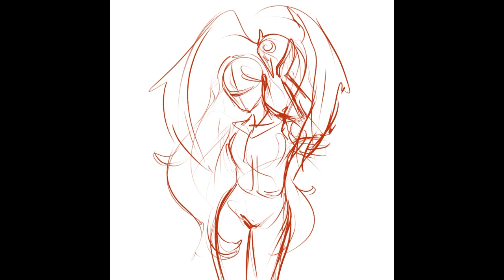Мій перший DTIYS| Безуміє з вороном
❗️Правила:
-не бути р.сіянином; пишіть, будь ласочка, будь якою мовою тільки не р.сійською.
-міняти можна все окрім персонажей. Ну і щоб персонажі залишилися собою.
-викладаючи роботу другим прикріплюйте мій малюнок і відмічайте мене. Якщо не побачу можете кидати в особисті повідомлення або в тг канал. Гештег
-отримуйте насолоду від процесу❤️
🔥Переможці:
Перше місце отримає від мене пакунок з арт матеріалами (фото є в тг каналі) і приємностями. На жаль, відправляти можу тільки по Україні.
Друге - малюнок від мене
Всіх буду лайкати, коментувати і репостити 💓
🛑Дедлайн: 20 січня
Люблю Вас, сонечки, дякую Вам❤️

Слідкуй за моєю творчістю в інсті!